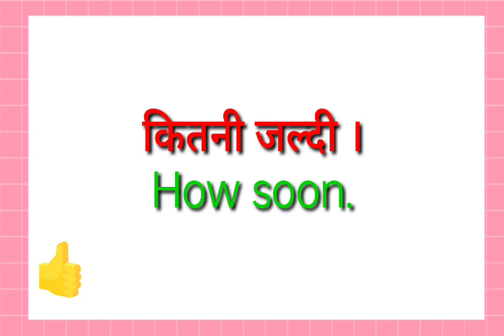kitni jaldi ka translation kya hoga//kitni jaldi ka translation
kitni jaldi ka translation kya hoga
kitni jaldi ka translation

hit likes.

lots of  ❤️